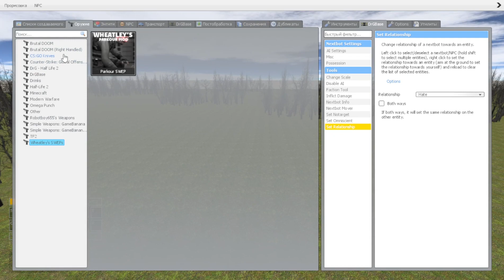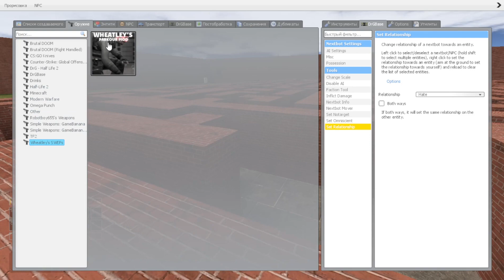SCARY AND POPULAR / Garry’s Mod NextBot